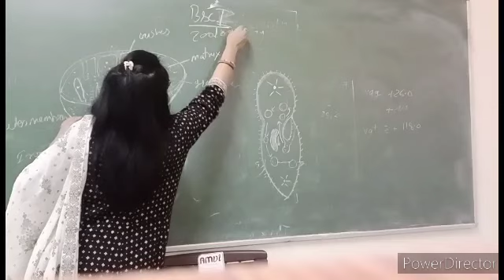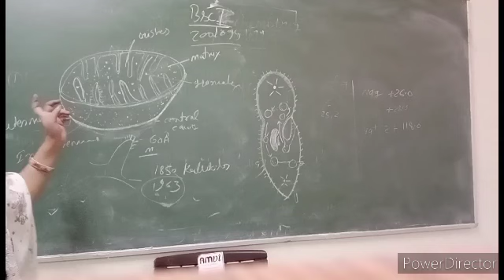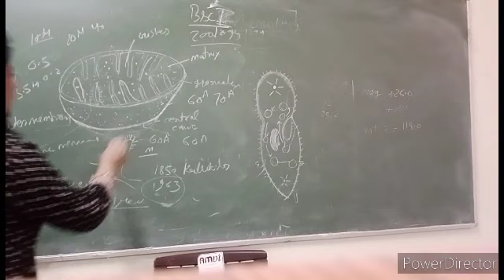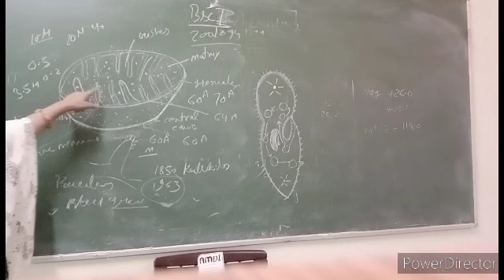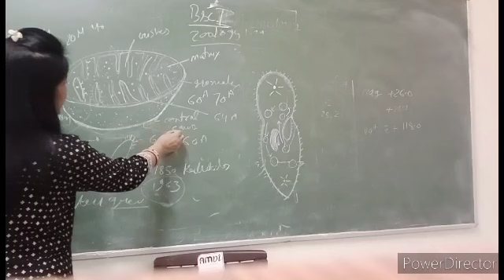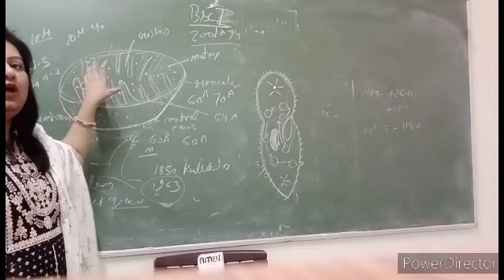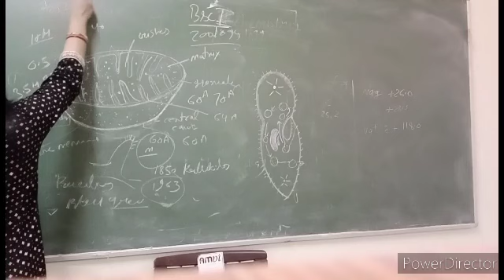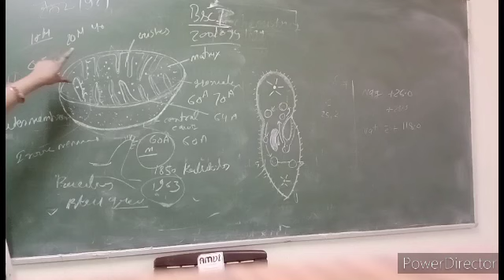Bsc first semester zoology mitochondria